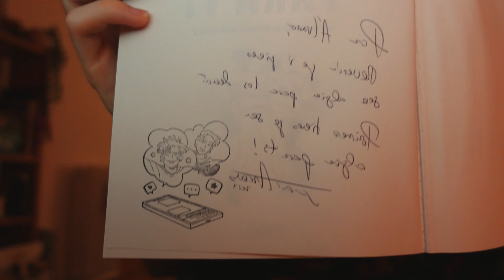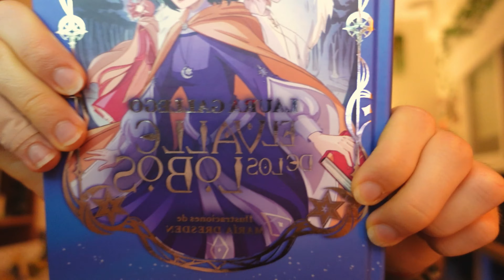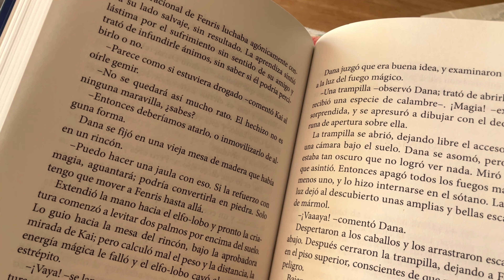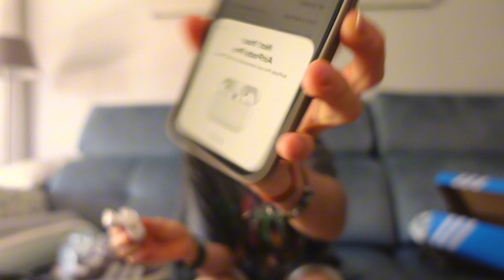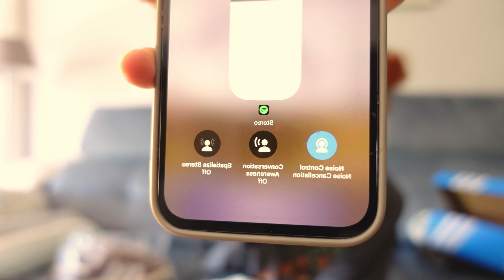días de UNBOXINGS!! | vlog, fitness y reading era